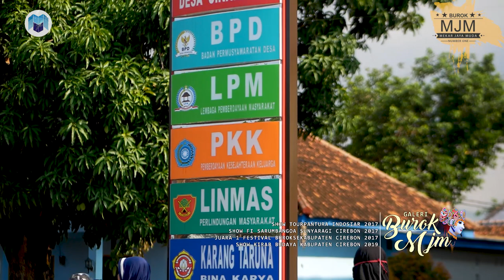Kidung Wahyu Kolosebo - Burok Mjm Live Cikandang 09-09-2020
Dok. Khitanan M. Aditya Farel
Hajatnya Bpk. Nanang Ibu Neni
Tempat: Cikandang Luragung Kuningan

Kesenian Burok MJM (Mekar Jaya Muda)
Pimp. H. Moch. Atim - Wakil Bos Muda Nay
Mes: Desa Pabuaran Wetan Kec. Pabuaran Kab. Cirebon